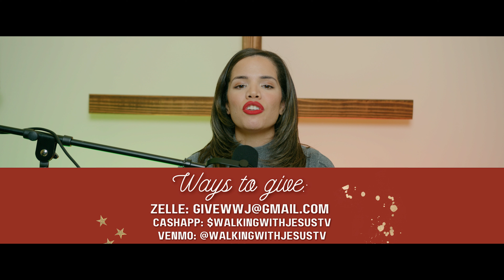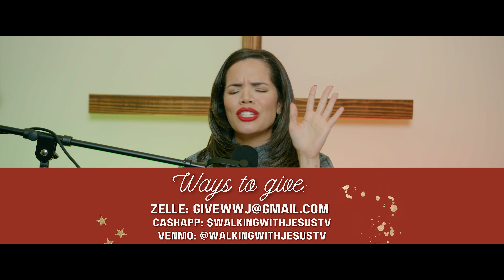Do Not End This Year Without Jesus | Jimmy Belloso | Walking With Jesus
Merry Christmas! We hope you're having a wonderful time with your family. This marks our final service of the year, and we sincerely hope you've enjoyed it. Your presence has been cherished and appreciated. We extend our love and gratitude to all of you. Thank you for being part of our community. We love you all!